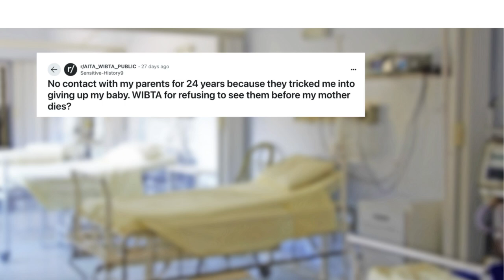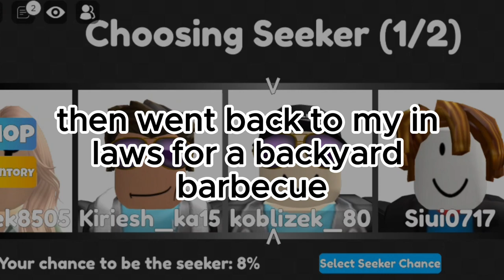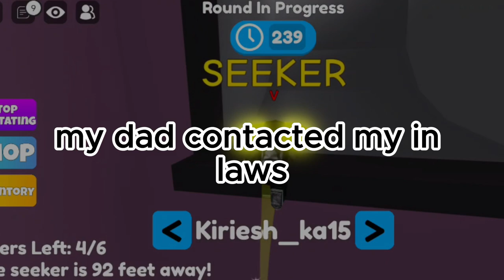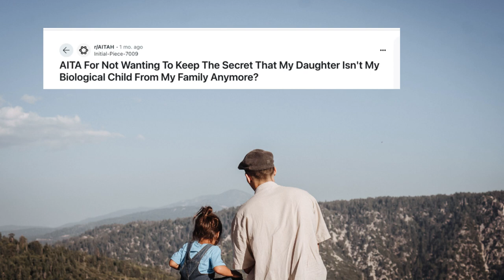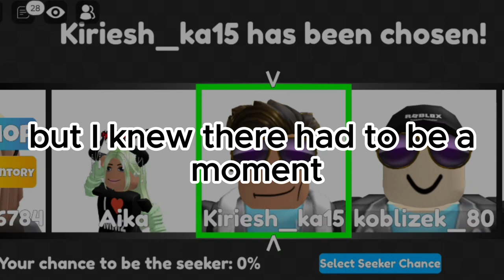No contact with my parents for 24 years because they... Reddit Story/Drama/Love/Family Story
In this video, we dive into three intense and emotional Reddit stories full of family drama and tough decisions:
1. "No contact with my parents for 24 years because they tricked me into giving up my baby. WIBTA for refusing to see them before my mother dies?"After being manipulated by her parents to give up her baby, the OP hasn't spoken to them for over two decades. Now, with her mother on her deathbed, she's faced with the difficult question: should she grant her parents a final meeting or stand by her decision?
2. "AITA for not wanting to keep the secret that my daughter isn't my biological child from my family anymore?"The protagonist has been keeping a huge secret from his family — his daughter isn't biologically his. He's tired of living with the lie and is struggling to decide if it's time to finally reveal the truth, even if it might cause turmoil within the family.
3. "AITAH for suggesting to my husband I would want a divorce if he doesn’t want kids?"A wife is at a crossroads in her marriage after discovering that her husband might not want children. Faced with the possibility of an incompatible future, she considers whether a divorce is the only option, and asks if she's wrong for putting such a big ultimatum on the table.
Each of these stories touches on profound family issues, from broken trust to long-kept secrets and life-changing decisions.